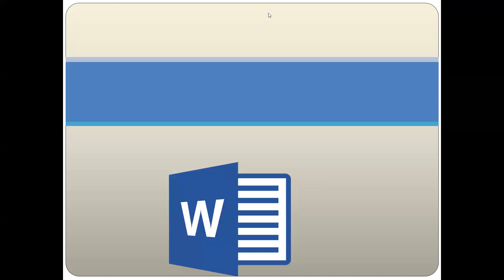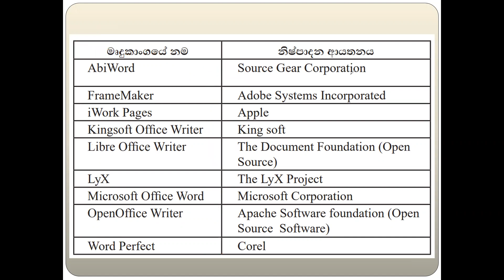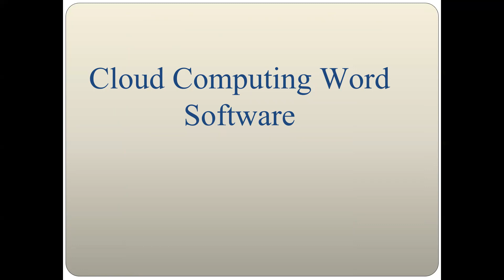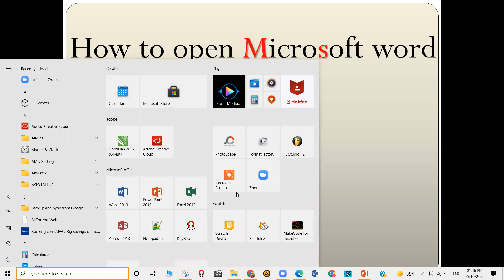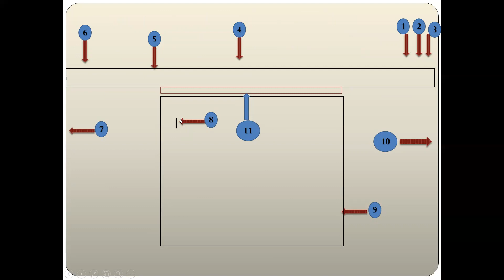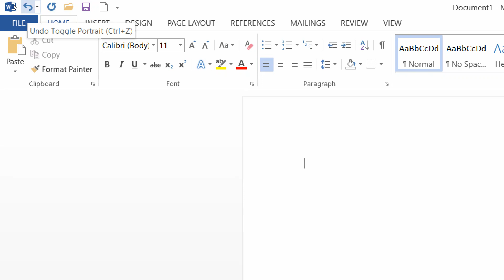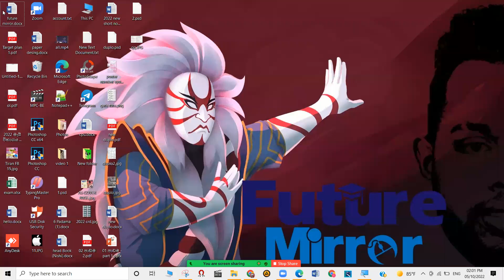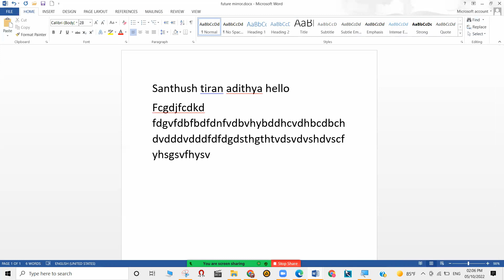Microsoft Word (වදන් සැකසීම) Part 1 (1වන කොටස) - ICT Learn With Santhush Tiran Adithya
This lesson is very essential for Grade 6 to Grade 11 students.

[SOCIAL MEDIA]